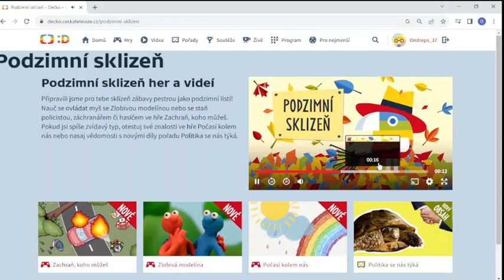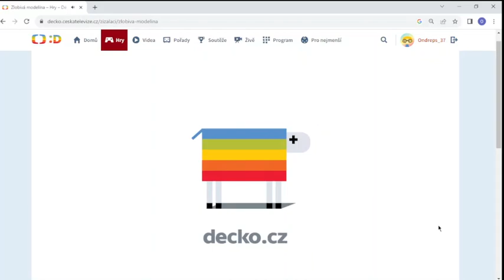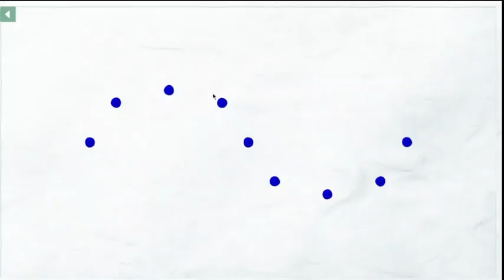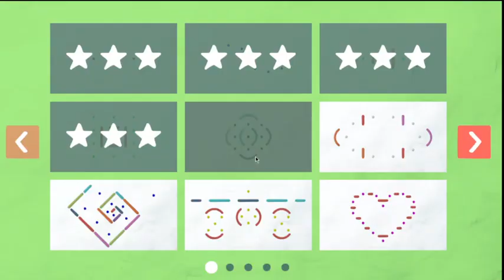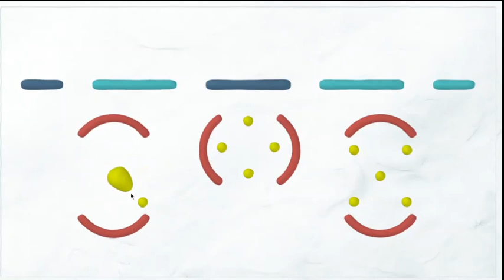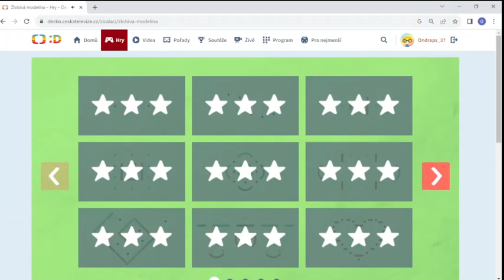PODZIMNÍ SKLIZEŇ - ZLOBIVÁ MODELÍNA ČT DÉČKO-NÁVOD 1.Díl